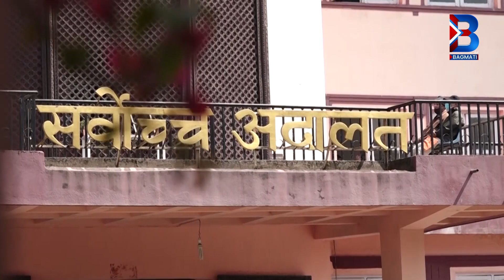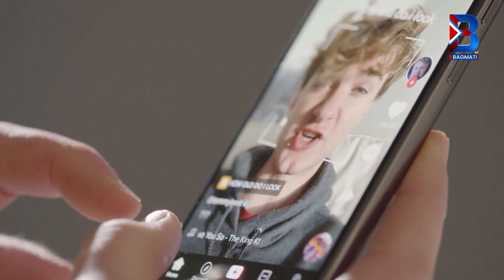||Bagmati TV HD|| टिकटकको प्रतिबन्ध हटाउन रिट दायर गर्न वकिलहरुको अदालतमा हानथाप !